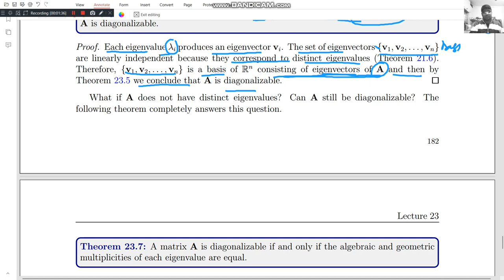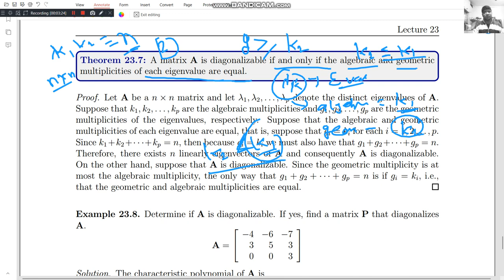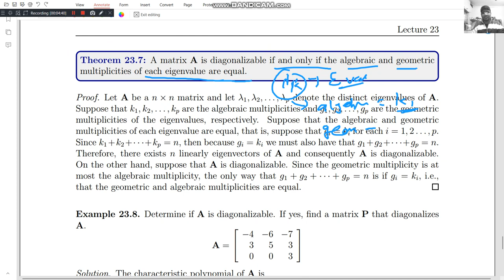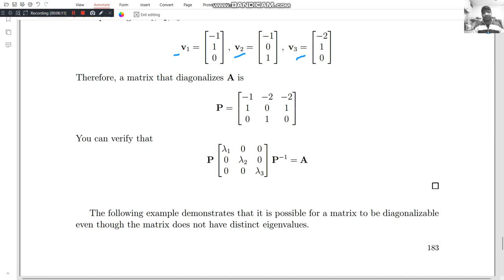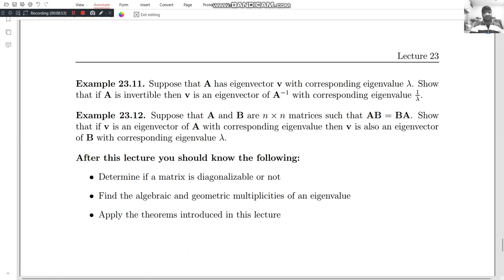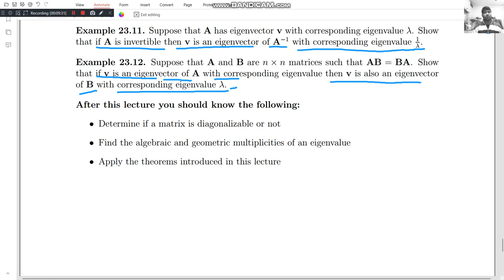lecture 23.2 Conditions for Diagonalization